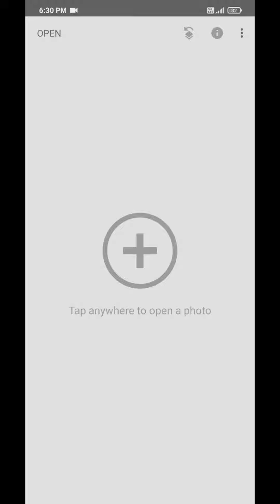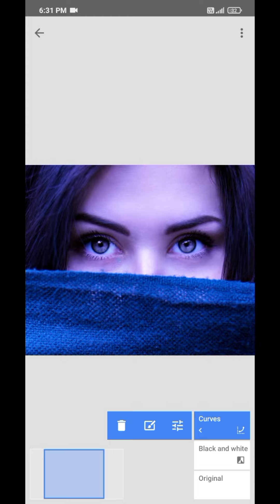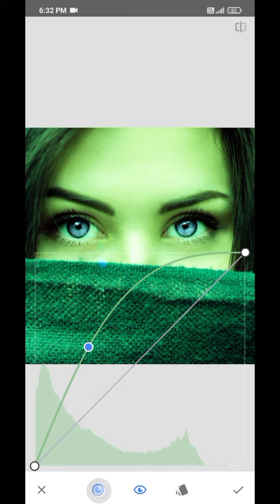How to change eye color | aakho ka color change keshe kre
Background &  png 👉